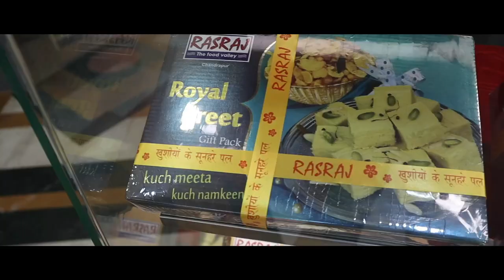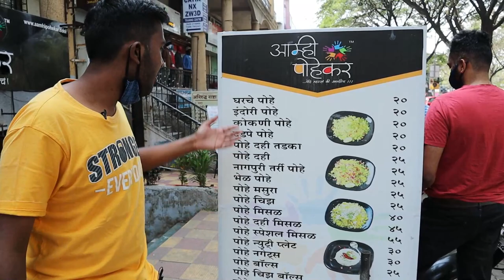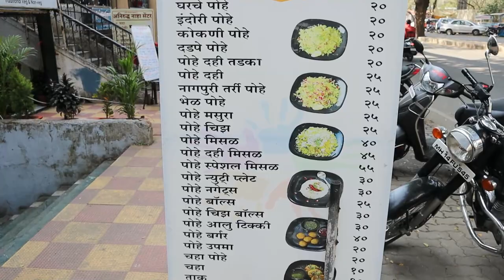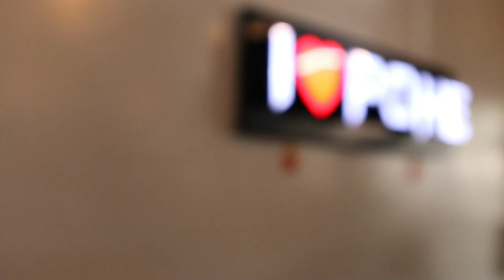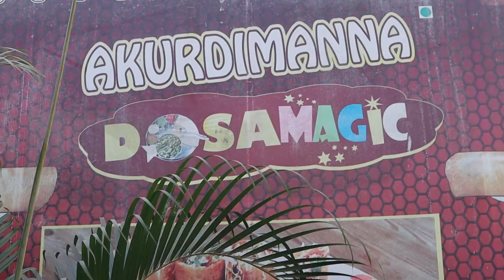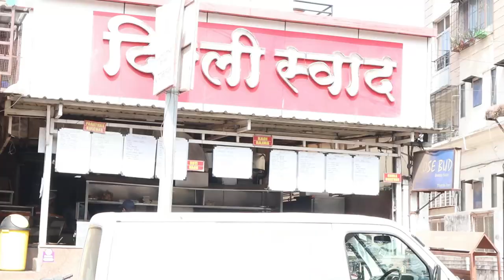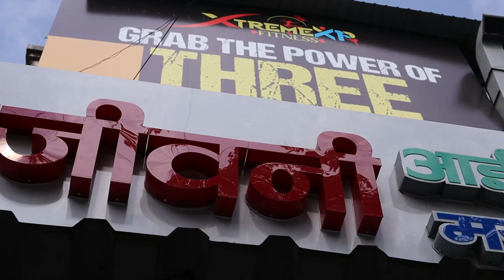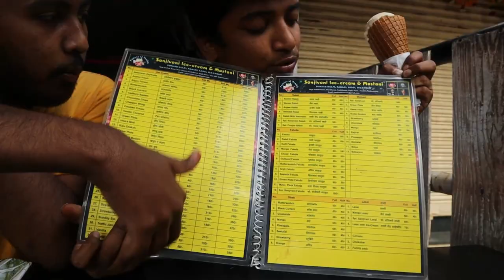AKURDI STREET FOOD | Manna Dosa ,Delhi Swad ,Nisarg Misal ,Amhi Pohekar | Thefoodieyatra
Hello, tfysquad​​!❤️❤️❤️
WELCOME TO PUNE SERIES PRESENTED BY THEFOODIEYATRA TEAM;

In this video, I will show you a virtual food tour of amazing food joints of Akurdi, Pune like Misal, Amhi Pohekar, Gulab Jamun, Frankie Dosa from Manna Dosa, Icecream from Sanjevani Icecream.

The Places Covered in this Video are as Follow:-
Dishes Tried at this Place are.
a) Misal
b) Potato Bhaji

2. Aamhi Pohekar
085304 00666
a)Bhel Poha
b)Dahi Poha

3.AkurdiManna Dosa Magic
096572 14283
a) Panner Frankie Dosa:-110Rs/-

4.Delhi Swad:-
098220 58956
a) Gulab Jamun:-30Rs/-

5. Sanjevani Icecream:-
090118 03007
a) Sanjevani Special Ice-cream
b) Roasted Almond Cone
Total Bill:-100Rs/-

OVERALL EXPERIENCE:-9/10

Accessories I used for Vlogging-
1.Canon EOS M50
2.Joby GP3 GorillaPod
3. BOYA by-MM1 Universal Cardioid Shotgun
4.Canon EF50MM F/1.8 STM(Use this for Cinematic Work)
5. BOYA WM4 Pro-K1 Lapel Clip-on Wireless Mic System